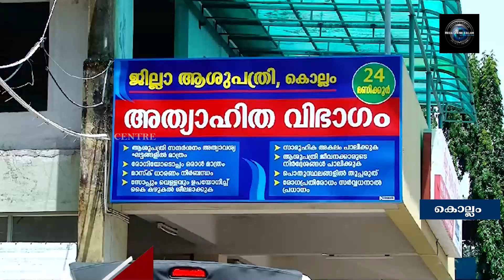കൂടുതല്‍ ഡെങ്കിപ്പനി ബാധിതര്‍ കൊല്ലം ജില്ലയില്‍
സംസ്ഥാനത്ത് ഏറ്റവും കൂടുതല്‍ ഡെങ്കിപ്പനി ബാധിതര്‍ കൊല്ലം ജില്ലയില്‍. ഒരാള്‍ ഡെങ്കിപ്പനി ബാധിച്ചു മരിച്ചതായി ആരോഗ്യവകുപ്പ് സംശയിക്കുന്നു. 18 പേര്‍ നിരീക്ഷണത്തിലാണ്. ഒരാഴ്ചക്കുള്ളില്‍ കൊല്ലം ജില്ലയില്‍ 40 പേര്‍ക്കാണ് ഡെങ്കിപ്പനി സ്ഥിരീകരിച്ചത്. പോരുവഴിയിലാണ് ഏറ്റവും കൂടുതല്‍ പേര്‍ക്ക് രോഗം കണ്ടെത്തിയിരിക്കുന്നത്.